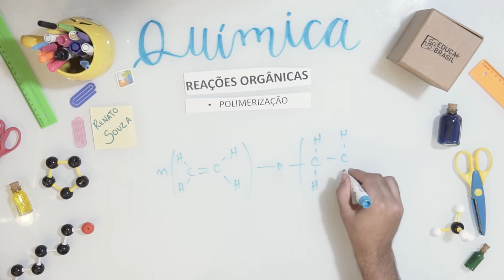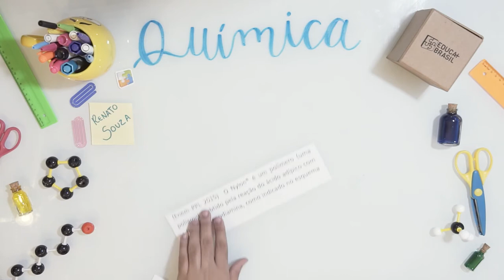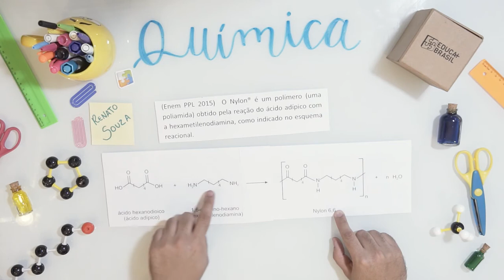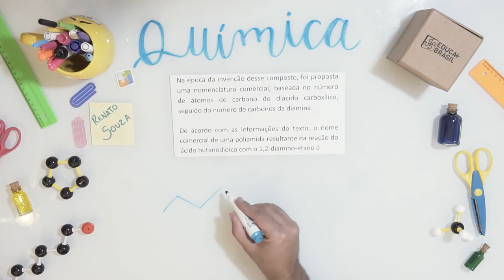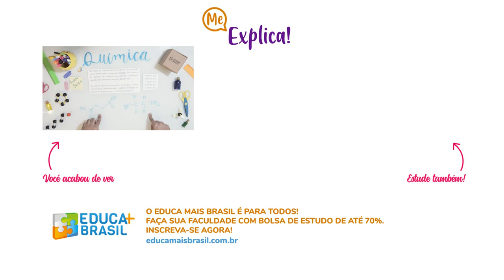QUÍMICA – Reações Orgânicas – Polimerização ENEM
EDUCA MAIS BRASIL - QUÍMICA – Reações Orgânicas – Polimerização ENEM

São diversas modalidades de ensino:
✏️ Educação Básica;
✏️ Graduação e Pós-Graduação (Presencial e EAD);
✏️ Curso Técnico;
✏️ Cursos Profissionalizantes;
✏️ Pré-Vestibular/Enem;
✏️ Idiomas.